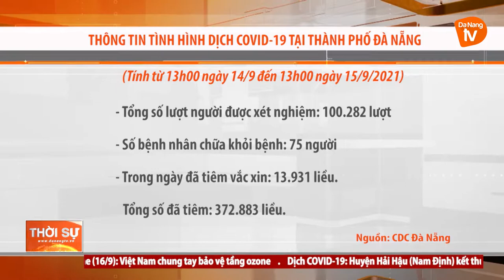BẢN TIN DỊCH TỄ COVID-19 (Ngày 15/9)